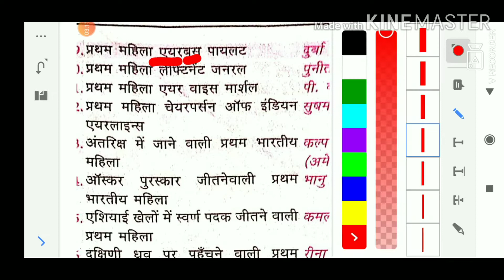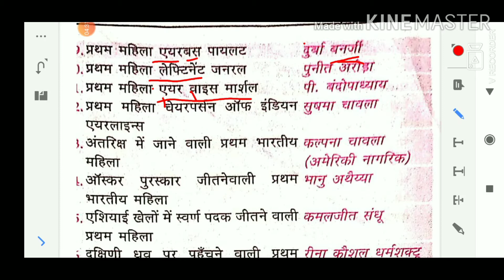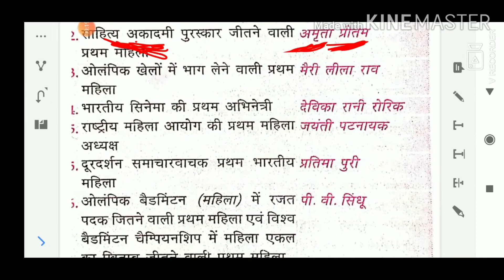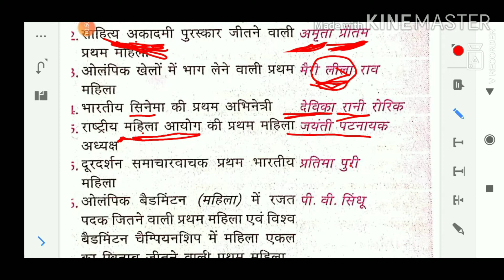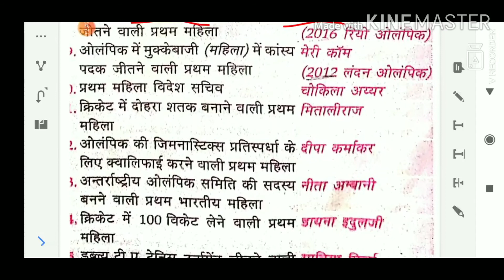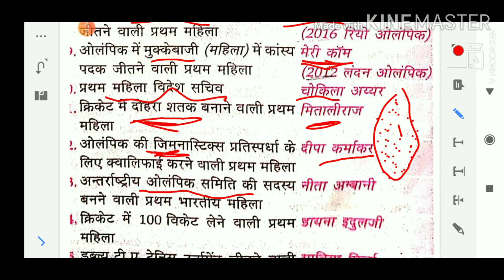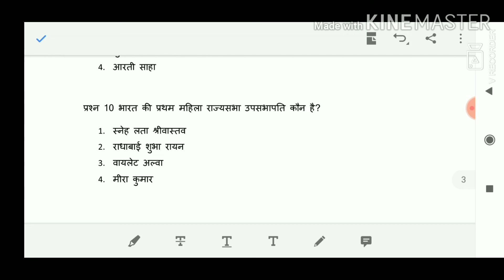first woman in india gk |first female in india gk/भारत में प्रथम महिला/Lucent Vividh/first in India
z square classes,

नमस्कार दोस्तों आप सभी का स्वागत है आपके अपने यूट्यूब चैनल जेड स्क्वायर क्लासेस में ,इस वीडियो में मै आपको लूसेंट
विविध भाग-2 ट्रिक से याद करवाऊंगा,भारत में प्रथम महिला

playlist RRB group d-

playlist maths ratio and proportion-

playlist Geography-

playlist Lucent vividh-

झा सर के सानिध्य में यूट्यूब पर पहली बार पेश की है
जी के याद करने की अनोखी ट्रिक  :

 group D, Bharat me pratham mahila,first in India gk,first  female in India gk,